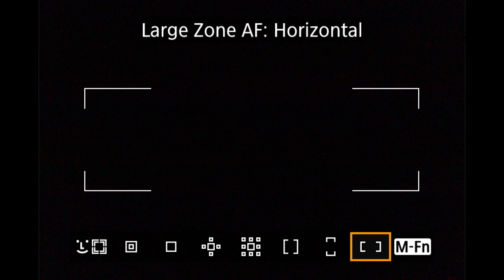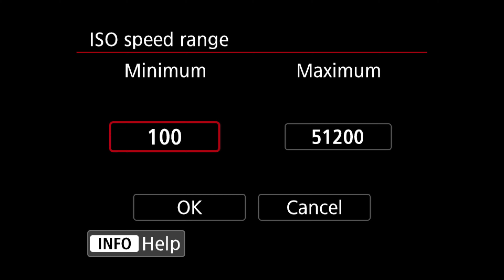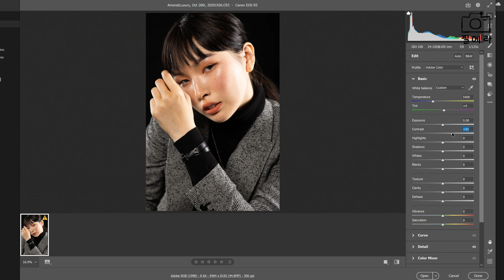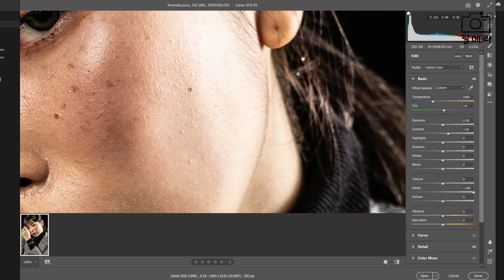쨍하고 선명한 사진을 찍는 7가지 방법, 사진 촬영 기초에서 포토샵까지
0:50 1. 카메라 렌즈 청소하기
1:20 2. Spot Point AF 사용하기
1:49 3. 조리개 2-3스탑 조여서 사용하기
2:27 4. 트라이포트 사용하기
3:12 5. 고속 셔터 스피드 사용하기
3:32 6. 낮은 ISO 사용하기
4:00 7. 포토샵에서 보정 방법

사진에 관한 모든 것, 필메라 /All about Photography, Philmera.